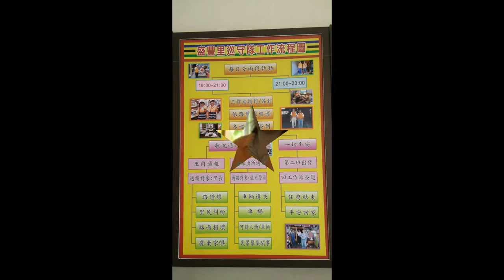106／05／06～07守望相助隊觀摩旅遊